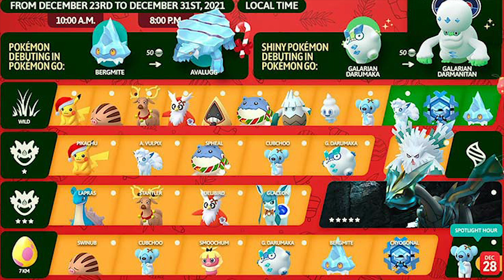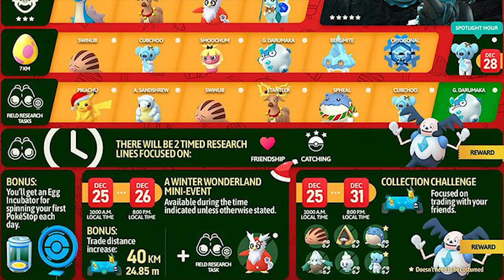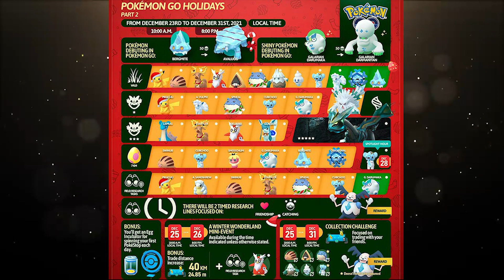Pokemon Go December Holiday Event!! [Part 2][New Pokemon]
The Pokemon Go Holidays event part 2 is almost here and we have some exciting Pokemon and bonuses coming our way!! 😁🔥